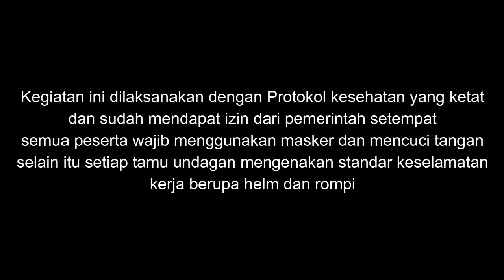Groundbreaking Gedung Kelas Baru MAN 4 Bantul